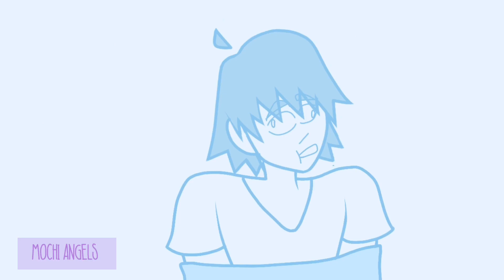If Class 1A Gets Kidnapped| BNHA Animatic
I DO NOT OWN BNHA/MHA

Characters belongs to Kohei Horikoshi

Hope you all enjoy this, this took a while to make my apologies.

Reminder to go eat, drink some water and take breaks.

Hope you all are doing well and if not remember to just keep swimming :)

Wuv you all, take care 💜